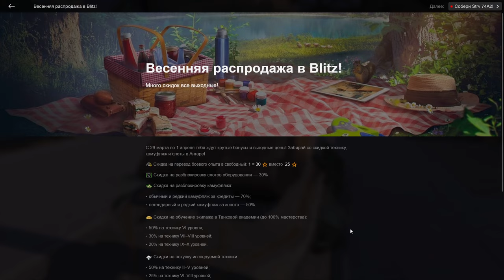🔥ВСЕ ЛЕГЕНДАРНЫЕ Камуфляжи🔥Обзор Камо на 8-ки,9-ки и 10-ки в WoT Blitz 2024 | WOT-GSN